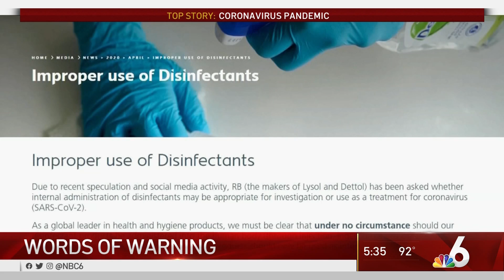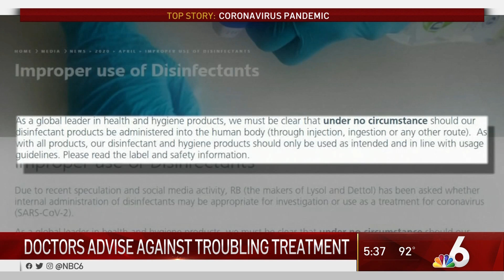WTVJ with Kidz Medical's Dr. Chad Sanborn Discussing Valid COVID-19 Treatments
Infectious Disease specialist Chad Sanborn, MD of Kidz Medical Services is interviewed by NBC6 news regarding the role of disinfectants in the fight against COVID-19.
Airdate: April 24, 2020 at 5 p.m.